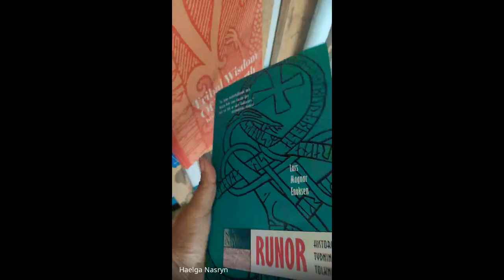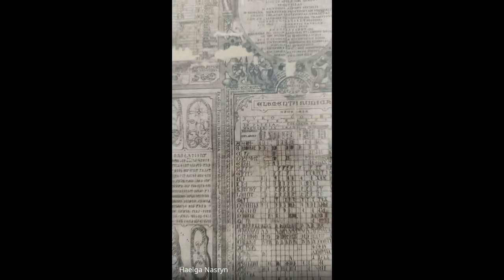Guilda Skål (Muriaé-MG)@Vikingresearcher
Convidada: Camila Ferreira (Haelga Nasryn)